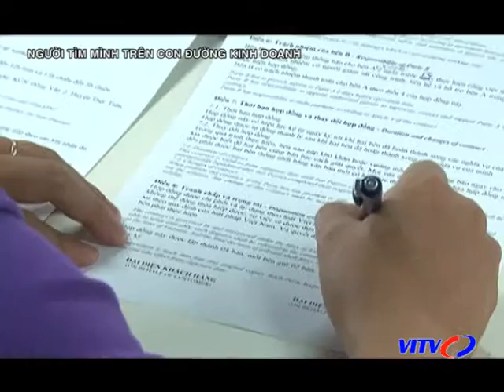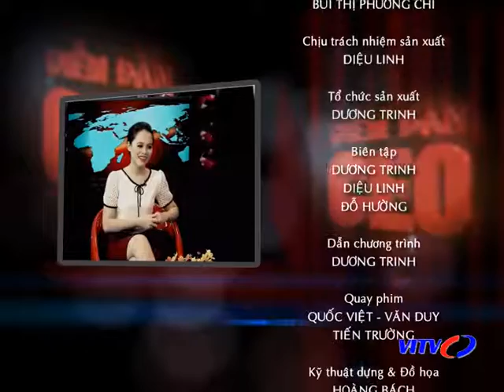Diễn đàn CEO - Người tìm mình trên con đường kinh doanh